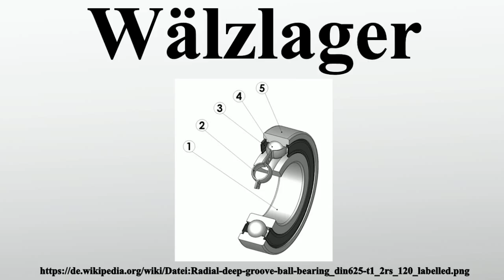Wälzlager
Vielen Dank für Ihre Unterstützung:

Wälzlager sind Lager, bei denen zwischen einem sogenannten Innenring und einem Außenring, im Gegensatz zu der Schmierung in Gleitlagern, rollende Körper den Reibungswiderstand verringern.Sie dienen als Fixierung von Achsen und Wellen, wobei sie, je nach Bauform, radiale und/oder axiale Kräfte aufnehmen und gleichzeitig die Rotation der Welle oder der so auf einer Achse gelagerten Bauteile ermöglichen.Zwischen den drei Hauptkomponenten Innenring, Außenring und den Wälzkörpern tritt hauptsächlich Rollreibung auf.Da die Wälzkörper im Innen- und Außenring auf gehärteten Stahlflächen mit optimierter Schmierung abrollen, ist die Rollreibung dieser Lager relativ gering.

Bild-Copyright-Informationen
Urheber Info: Silberwolf (talk)